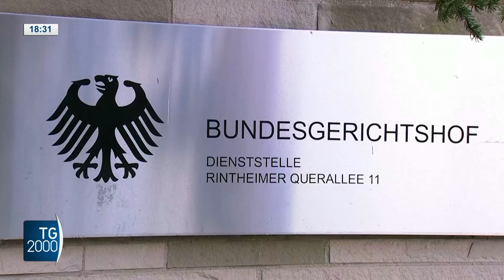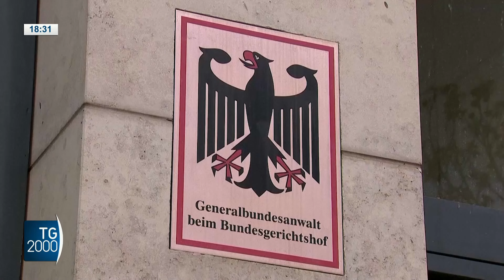Ucraina, nuovi attacchi. Germania: il caso delle 2 spie russe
Nuovi attacchi russi e nuove vittime civili in Ucraina.
Intanto in Germania esplode un caso diplomatico. Arrestate due presunte spie russe accusate di sabotaggio. Convocato l'ambasciatore di Mosca